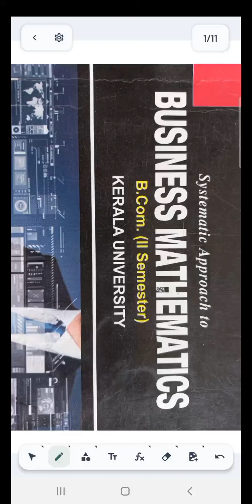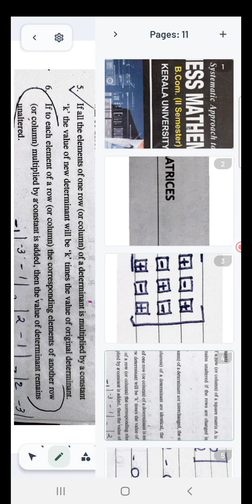36. Business Mathematics- Matrices- Properties of Determinants (With Examples). 9995177575